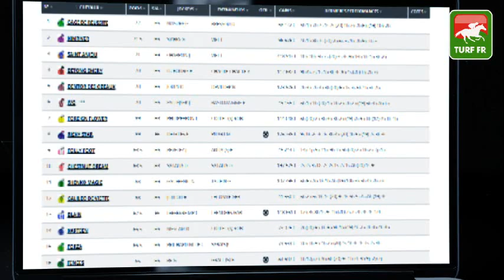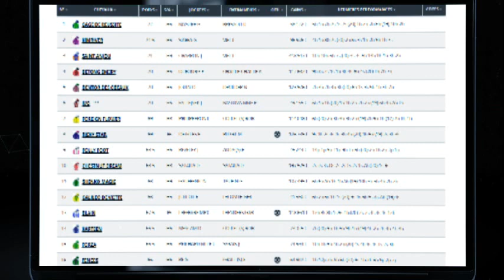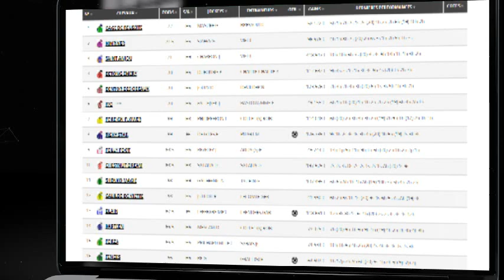Minute Quinté TURF FR : PRIX DE BEAUNE - Mardi 28 septembre 2021 - Compiegne 🏇 PMU #254216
🥇 Retrouvez le pronostic exclusif de notre expert Turf Lucius Simenon pour le PRIX DE BEAUNE le Mardi 28 septembre 2021 à l'hippodrome de Compiegne en France.

✅ NOS LOGICIELS TURF :
✔️ Logiciel TURF INFO Professionnel Edition: